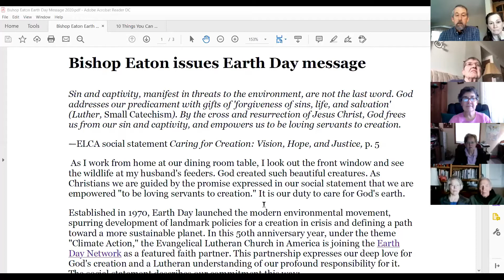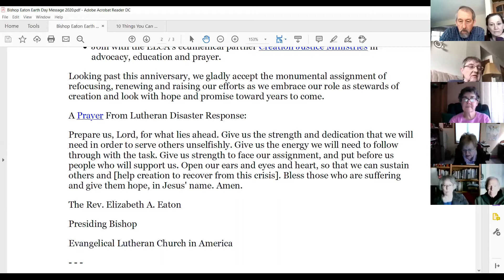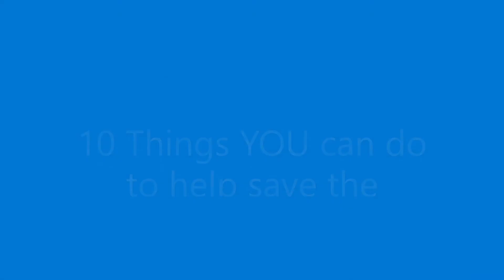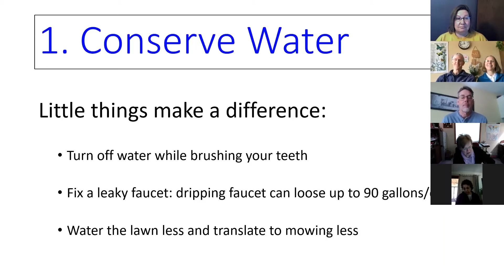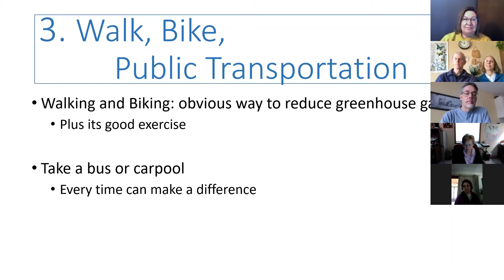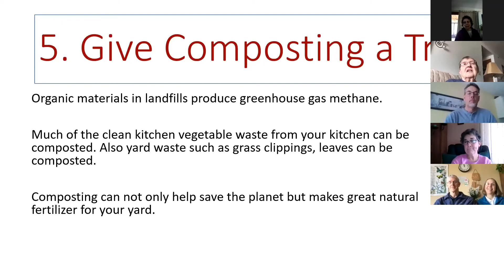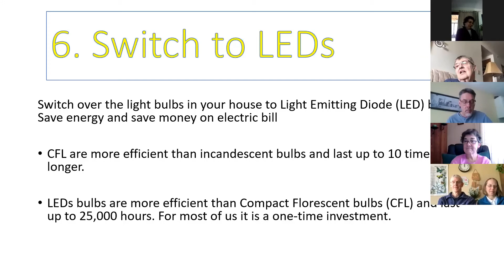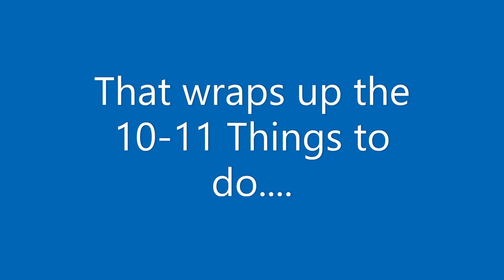4.19.2020 Adult Ed Forum: Earth Day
PoP's God's Earth, Our Hands ministry team shares their open forum in celebration of the 50th anniversary of EARTH DAY and how we can all do things to help save our planet.